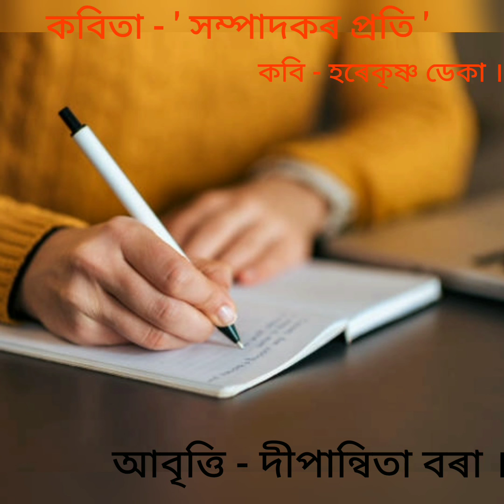Harekrishna Deka's Poem .